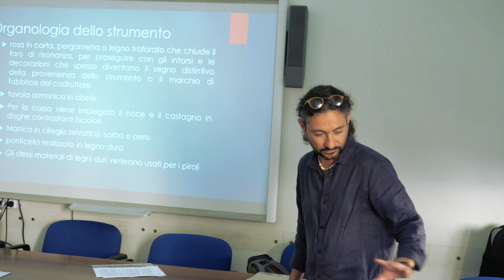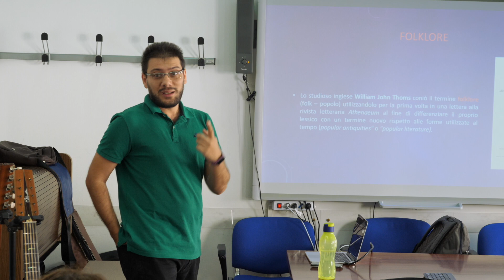Masterclass di Chitarra Battente - Conservatorio Cilea | Ottobre 2019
Dal 16 al 18 Ottobre 2019: masterclass di Chitarra Battente al Conservatorio Cilea di Reggio Calabria con F. Loccisano, M. De Carolis, A. Cilio, D. Geria.

Il docente che ha tenuto la masterclass è stato il maestro Francesco Loccisano. Ad affiancare il maestro Loccisano ci sono stati: l’assistente Marcello De Carolis e l’antropologo Alessandro Cilio. La coordinatrice della masterclass di Chitarra Battente è stata la professoressa Daniela Geria.

Questi tre giorni sono stati davvero intensi.

Ecco come si sono sviluppati i tre giorni di Masterclass di Chitarra Battente:

0:00 intro
0:22 16 ottobre 2019 (primo Giorno)

Il giorno 16 ottobre il tandem Loccisano – De Carolis ha fatto un excursus storico sullo strumento. Con filmati, proiezioni e video hanno mostrato come la Chitarra Battente si è sviluppata negli anni fino ad oggi.

Non sono mancati esempi pratici: Alessandro Santacaterina, Marco Bruno e gli stessi Loccisano e De Carolis si sono esibiti in delle piccole performance raccontando le diverse sfaccettature stilistiche e tecniche della Chitarra Battente.

1:59 17 ottobre 2019 (secondo giorno)

Il secondo giorno della masterclass di Chitarra Battente si è aperto con una presentazione interessante di Alessandro Cilio.

Il maestro Cilio si è soffermato sull’aspetto che rende la musica popolare una musica d’uso, cioè legata a determinati eventi piuttosto che essere un vero e proprio rituale propiziatorio e curativo. Tracciando una linea temporale dalle origini della civiltà fino ai giorni nostri, è riuscito ad evidenziare quanto la musica d’uso sia ancora tutt’oggi presente nella nostra vita. Anche nei più moderni ritrovati tecnologici.

E ancora, portando la Chitarra Battente ad oggi, si è visto lo sviluppo dello strumento ai nostri giorni.

Si è partiti dal lavoro di Francesco Loccisano con i suoi tre lavori discografici (Battente Italiana, Mastrìa, Solstizio) e le sue innumerevoli collaborazioni sul panorama nazionale ed internazionale.

Così si è arrivati alle recenti composizioni del maestro Angelo Gilardino:

“Albero Solitario – ricordo della grande pittrice lucana Maria Padula” che vede dialogare la Chitarra Battente alla pari con la Chitarra Classica;

il “Concerto di Matera, per chitarra battente e 10 strumenti” che vede la Chitarra Battente dialogare con un ensemble composto da una sezione d’archi e una sezione di fiati.

Non mancano neanche le trascrizioni, non solo dalla tradizione barocca, ma anche contemporanee come quelle tratte da Chitarra Classica fino ad arrivare ai più noti standard Jazz.

2:30 Infine la mattinata ha reso la Chitarra Battente alla portata di tutti in una grande jam session dove ogni allievo della masterclass ha potuto dialogare con la Chitarra Battente attraverso il proprio strumento sperimentando nuove formule di dialogo umano e musicale.

2:57 17 ottobre 2019 (il concerto)

Nel pomeriggio del secondo giorno di masterclass di Chitarra Battente c’è stato il concerto del duo Loccisano-De Carolis. I due musicisti non si sono risparmiati nel far esprimere e dialogare le loro chitarre battenti. Ospiti graditi del concerto: Alfredo Verdini e Alessandro Santacaterina.

Risultato? Sound nuovo ed estasiante.

3:48 18 ottobre 2019 (terzo giorno)

L’ultimo giorno si è aperto con un “sorpresa” gradita a tutti. Il liutaio Sergio Pugliesi della Oliver Guitar Lab di Scilla ha presentato la storia della costruzione della sua Chitarra Battente. Parlando della sua collaborazione con Francesco Loccisano ha spiegato il loro obiettivo comune: far diventare la Chitarra Battente uno strumento internazionale.

In seguito Francesco Loccisano, insieme a Marcello De Carolis, si è raccontato in una lezione concerto. Così ha parlato del suo repertorio, di come è stato concepito e del lavoro fatto per ridare lustro questo strumento.

4:54 E infine la masterclass si è conclusa con una jam session finale. Tutti gli allievi, con i loro strumenti, sono diventati “sognatori di Chitarra Battente”.